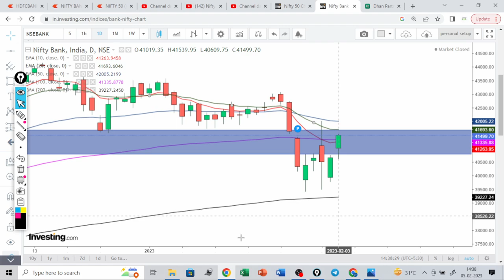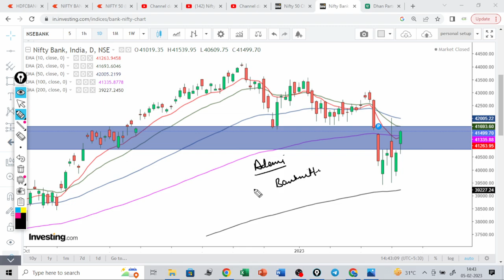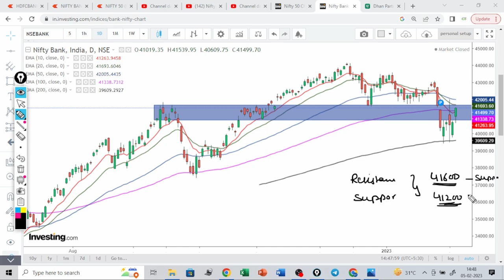Nifty and Banknifty prediction for tommorow/ banknifty prediction for Monday / banknifty view